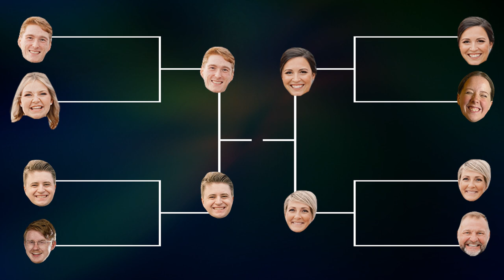The Tournament Favourite Dethroned?! | MGG•S3•EP5